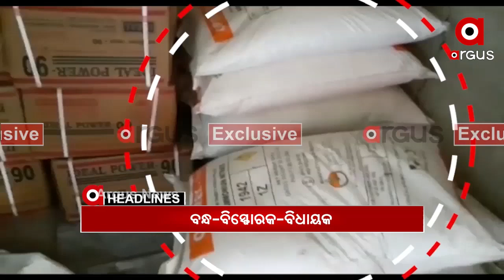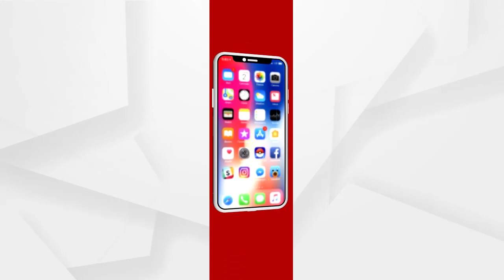Headlines 12pm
ଧର୍ମଶାଳାରୁ 50 ଲକ୍ଷରୁ ଅଧିକ ବିସ୍ଫୋରକ ଜବତ...

ମୁଖ୍ୟମନ୍ତ୍ରୀଙ୍କ ଜିଲ୍ଲାରେ ପାଣି ପାଇଁ ହାହାକାର...

ଆଜି ବି ଅଚଳ ଗୃହ... ମଣ୍ଡି ଅବ୍ୟବସ୍ଥାକୁ ନେଇ ବିଜେପି-କଂଗ୍ରେସର ହୋହଲ୍ଲା...

ବଢୁଛି ଧାନ କିଣା ତାତି...

ବ୍ୟାଙ୍କ ଘରୋଇକରଣ ନିଷ୍ପତ୍ତିକୁ ବିରୋଧ…

ପୁଣି ଅଶାନ୍ତ ସମ୍ବଲପୁର ବୁର୍ଲା ସହର...

ଟିପରକୁ ଧକ୍କା ଦେଲା ବସ୍... ହେଲପର ମୃତ...